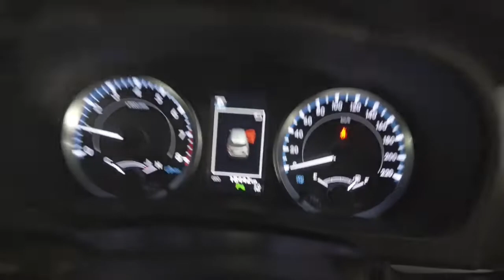2019 TOYOTA KLUGER Ryde, Sydney, New South Wales, Top Ryde, Australia 284624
Silver New 2019 TOYOTA KLUGER available in Ryde, New South Wales at North Shore Mitsubishi.

Huntermotive
603 Victoria Road